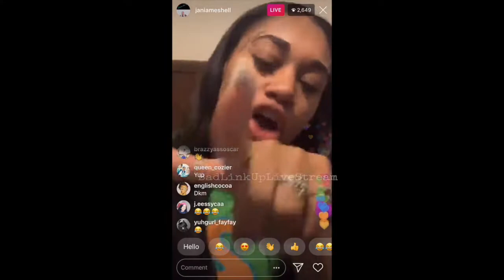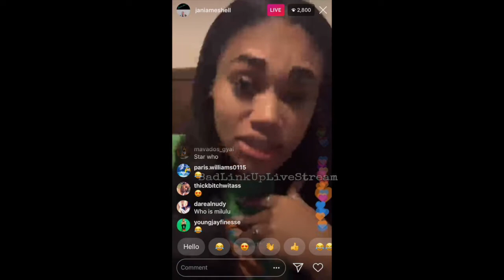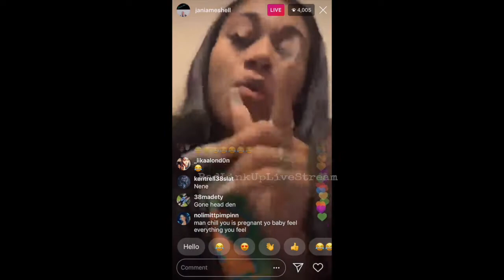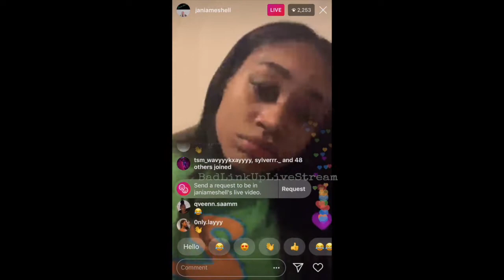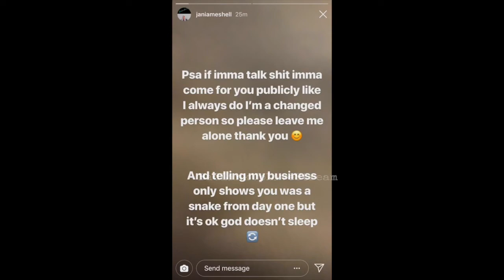Jania Threatens to Expose NBA Youngboy After He Said She Leaked His Babymamas Address!! 11-14-18